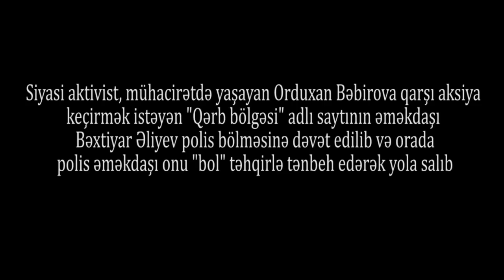"Ə alçaq, ağzını cıraram ha sənin!"-Orduxan Teymurxana qarşı çıxmaq istədi, polisə çağırılıb söyüldü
"Səni durub təpiyimin altına salaram, ə alçaq, ağzını cıraram ha sənin"- Qərb bölgəsi adlı saytın əməkdaşı Bəxtiyar Əliyev Kanal13-ün whatsapp nömrəsinə bu səs yazısını göndərib. Səs yazısından anlaşılan budur ki, saytn əməkdaşı yerli polislə mübahisə edərək siyasi aktivit Orduxan Bəbirovun şəkillərini divarlara yapışdırıb onu təhqir etmək istəyir, lakin icra hakimiyyəti buna rəsmi icazə vermədiyindən polis bu şəxsə icazə vermir və onun "rəis, siz Orduxanı müdafiə edirsizmi?" deməsi nəticəsində əsəbləşən polis əməkdaşı Bəxtiyar Əliyevi "lazımınca" tənbeh və təhqir edir.